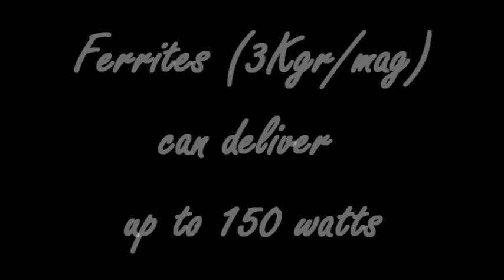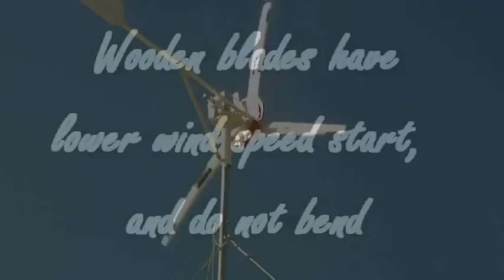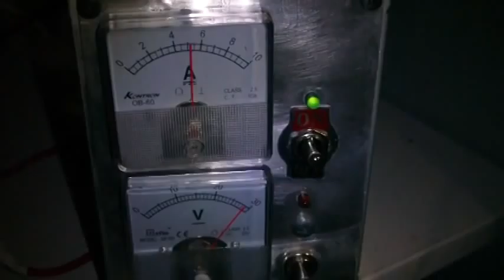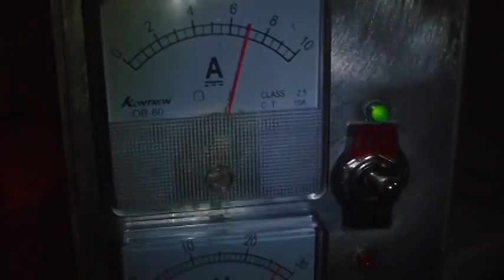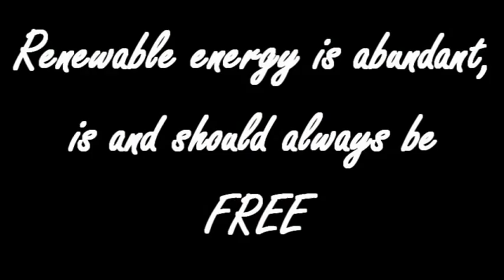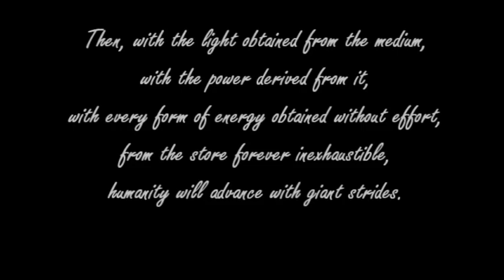Small Horizontal Axis Wind Turbine & Valses Poéticos by Enrique Granados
In this video I present the steps of my effort to build a small wind turbine.
The turbine has delivered hundreds of KWhs and has withstood gales of more than 8 BFts.

Sometimes I turned back and had to reconstruct parts (especially the electronics and meters) and experiment again and again. Not everything is presented here!
Unfortunately, today ( June 2022) I don't use it anymore as I don't have the means to store the energy it produces.

I must thank some youtubers for their helpful videos.
I distinguish muddymuddymuddmann for his humour and cozy way of presenting his constructions.

Many thanks to Hugh Piggott and his simple but to the point book.
I've found electronic circuits and advice at TheBackShed.com